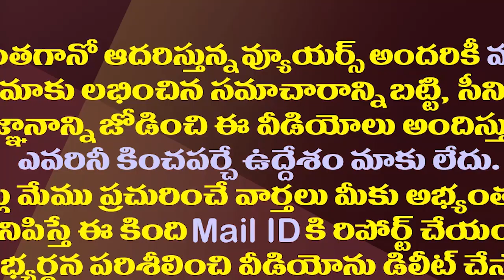నవ్వుతున్నారు అచ్చెన్నా..టీడీపీలో ఉన్నందుకు సిగ్గుపడు| Ambati Rambabu Shows Sympathy On Atchannaidu